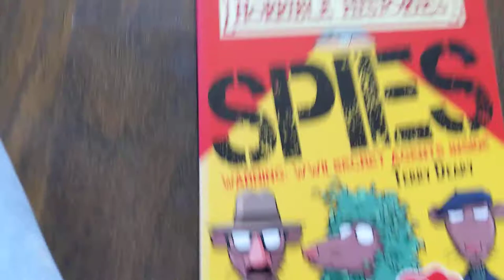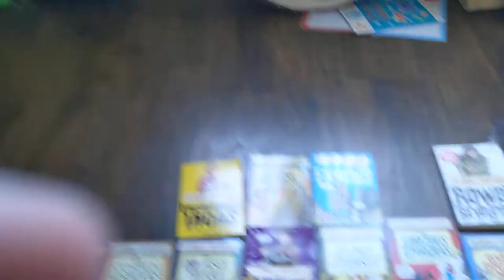Lucy's Horrible Histories Book Collection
Lucy made her first video to show us her Horrible Histories book collection, she loves the Terry Deary books and also the BBC TV show!